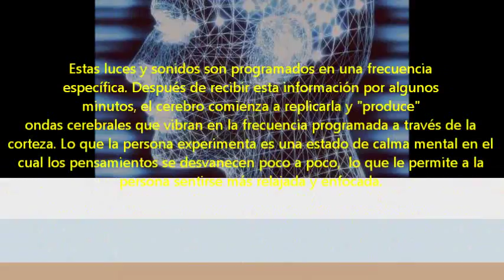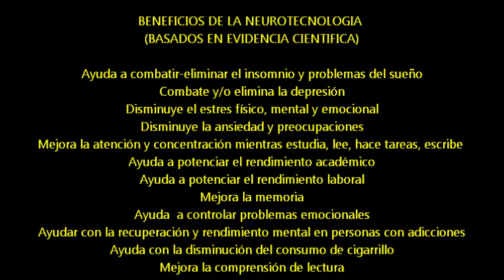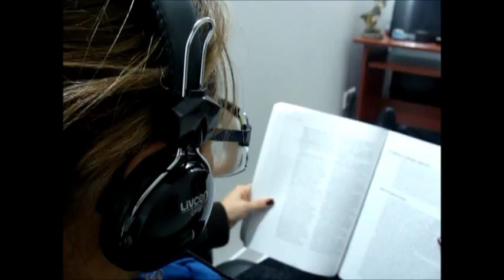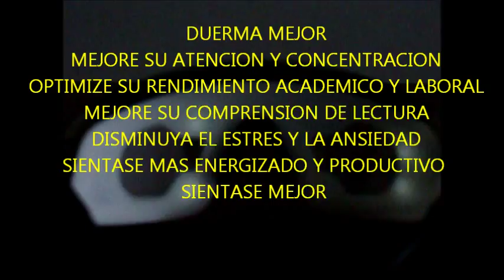NEUROTECNOLOGIA | Santiago Brand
Entrenamiento en Neurofeedback y Biofeedback. Ayuda en la optimización del rendimiento escolar, atención y concentración, ansiedad, estrés, problemas del sueño, memoria y mucho más. Visite nuestra página web para más información.